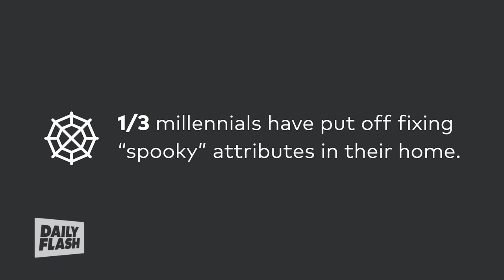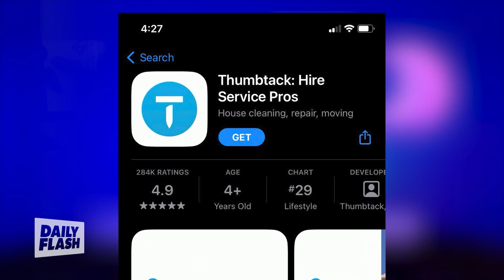Prevent Your Home From Becoming Haunted | David Steckel | Daily Flash